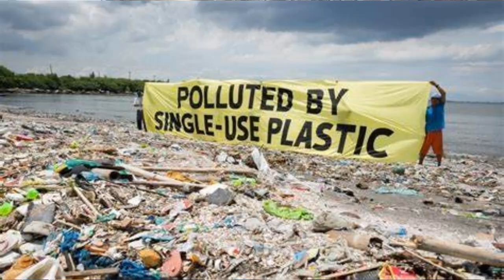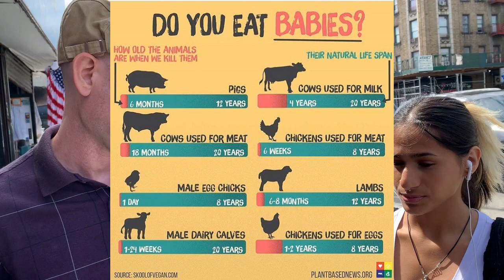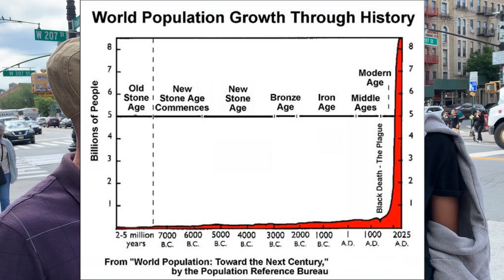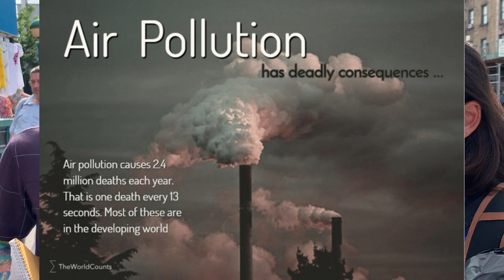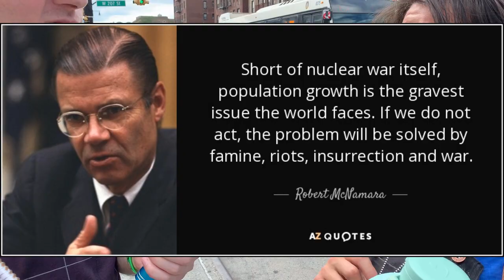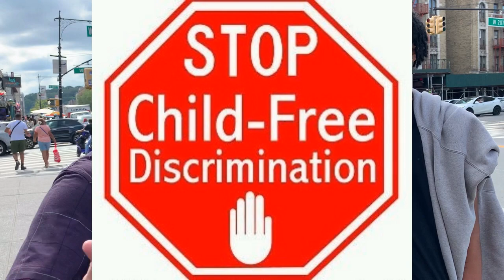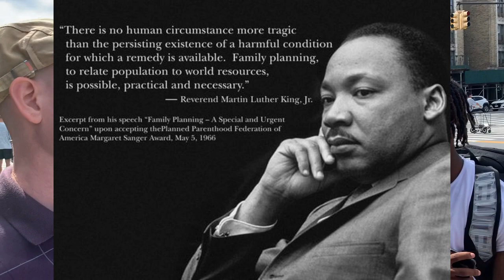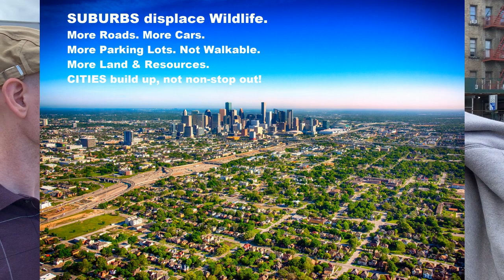BEST Street Walking INTERVIEWS for WILDLIFE & Animals Debate Population Pollution Vegan Climate Fact